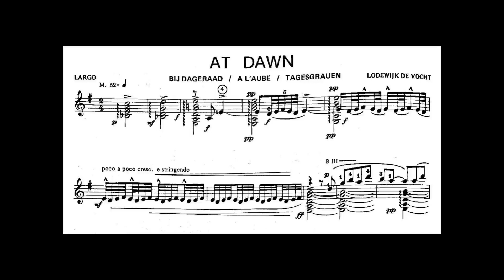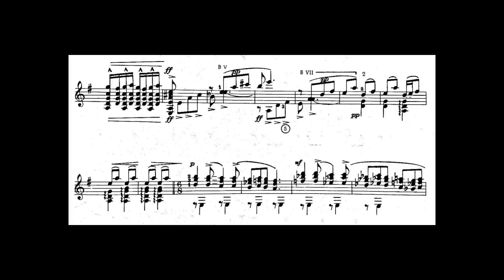Lodewijk De Vocht: Landelijke Suite voor gitaar: 2. Bij dageraad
Lodewijk De Vocht
Landelijke Suite voor Gitaar
1. Morgenster
2. Bij Dageraad
3. Canzonetta
4. Verlatenheid
5. Zonnestraal
6. Lente
7. Dankliedje
8. Rondedans
9. Flamenco

Rustic Suite for Guitar
1. Morning Star
2. At dawn
3. Canzonetta
4. Desolation
5. Sunbeam
6. Spring
7. Gratitude
8. Roundelay
9. Flamenco

Suite Champêtre pour guitare
1. Etoille du matin
2. A l’aube
3. Canzonetta
4. Solitude
5. Rayon de soleil
6. Printemps
7. Chant de reconnaissance
8. Ronde
9. Flamenco

Ländliche Suite für Gitarre
1. Morgenstern
2. Tagesgrauen
3. Canzonetta
4. Verlassenheid
5. Sonnenstrahl
6. Frühling
7. Kleines Danklied
8. Ringelreihen
9. Flamenco

Recorded in 1974 with Soloist Godelieve Monden.
Label DECCA PR 3003-X